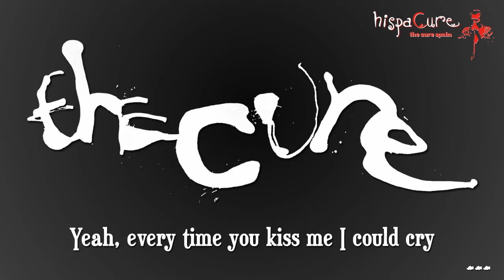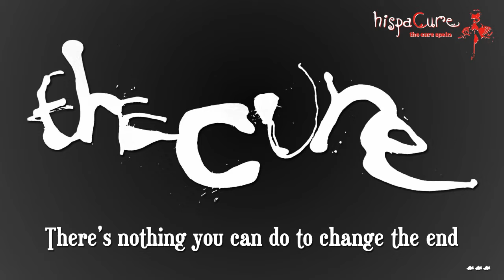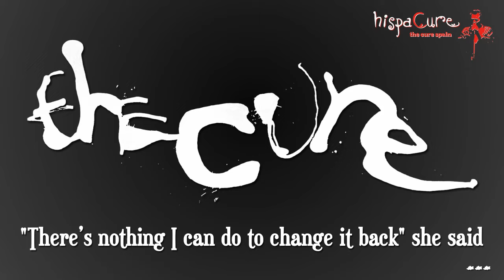The Cure - A Fragile Thing (lyrics)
Fifth of the "Songs Of A Lost World" The Cure has released in their Euro Tour 22... Lyrics surely with mistakes (sorry for them)